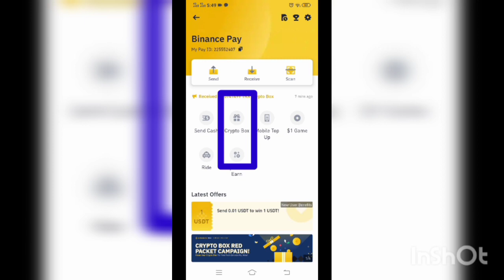Binance Free Crypto Box Code - BTTC Coin Free Crypto Box Code -Binance Short video-Abid Ali Official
today crypto box code

QTIB9F4K

mor box code today

JRDJHT60

7XWBPUDN

VAMR15EQ

L3OTEVT2

9TPEK56Q

2WCJOISA

O519SQ7K

WPFT5GI5

8IL1RQKW

QM09CG5J

VFIPNHRD

 J466ISGH
UN2Y4EV5
U2JL00NN

CJMBDQAT
RSK11VJX
: TFKNOBL7
: 9VJ2MXWQ
: AVM49G3D
R0I74I7K
CQRU8AMZ
 3E0AM34X
J466ISGH
8WWX6E01
Q5WV1MSG
C1BRTAX4
AWJHJQ47

9G27GGHS
W8L602ZZ
NDQVNPRK

big big bttc code fast claim

T7CQYOFG

big shiba code
MH3XVU1T
Y67CLXD0
1CZZR2EI
R6AOLETW
X0UT2LLY
C9UB31N4
N1B7BA69
8B47TJSZ
8WWX6E01

big box BTTC
4753M5H1
RLHZ087I
29ECBP2Z
INPJM0OV
KHAYAZ5V
07W6ZCZH
EDDEN8GL
TTCQKE08
R0R1678S

647RLUDX❤️HJIXWC10 ❤️WN1U1C04💛 ❤️   ❤️   ❤️F❤️LLOW  🖤 Me💛